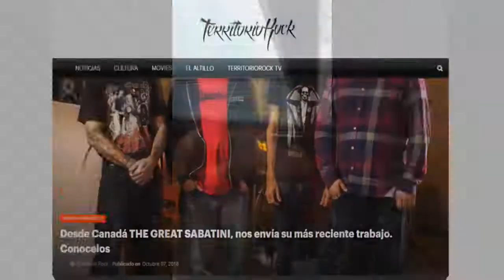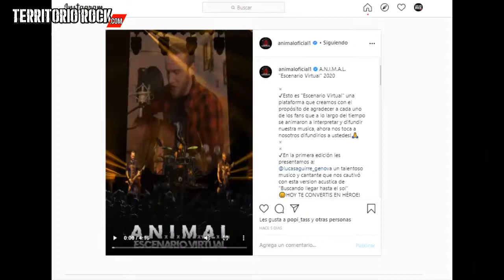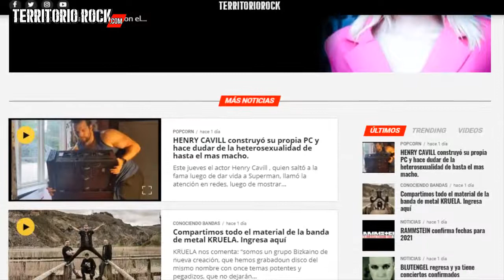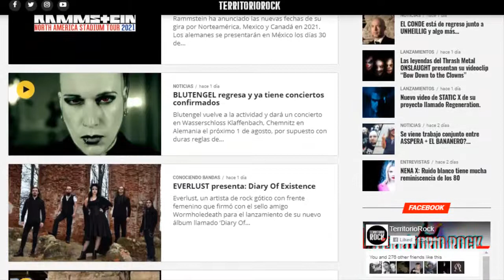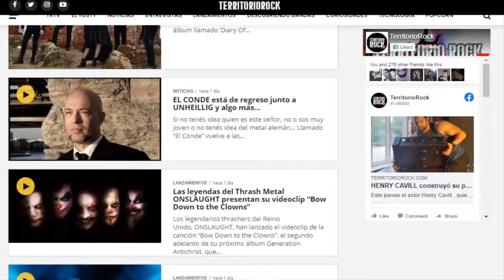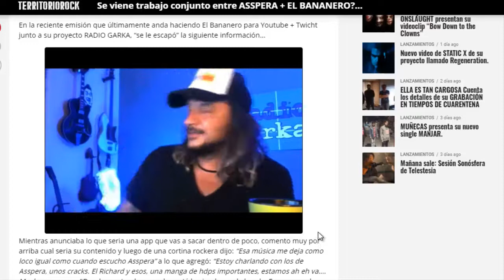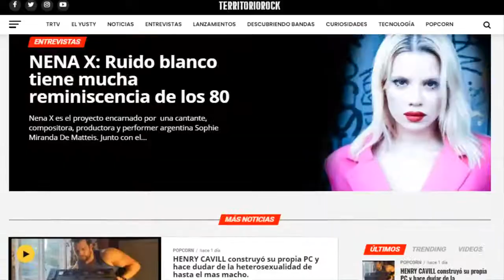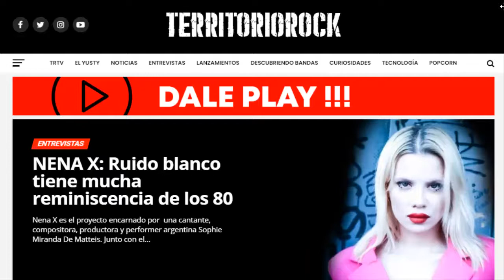NOTICIAS #64: El Bananero+Asspera, Static X, Rammstein y mucho mas | Territorio Rock